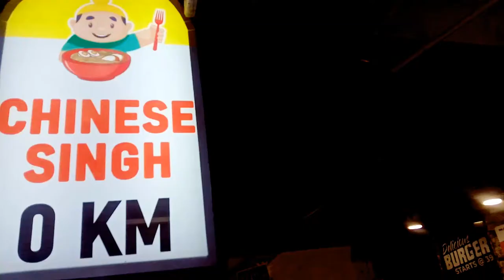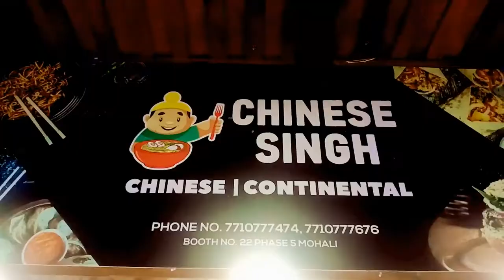Ki Tusi V Vekhna Chaunde Ho l Chinese Food Da King l Jihnu Kende Ne Chinese Singh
In Mohali its a best place for everyone to enjoy for complete continental Chinese Dishes with a very reasonable rates, which is mouth watering and a very cheerable environment of this place. Wheather you r coming with your family/friends/girlfriends/alone Chinese Singh is a very good place for Chillout and its food costing is very reasonable and affordable for everyone. So visit here and comment me your taste and experience here...

Host : Hungry Monster Bali
Venue : Chinese Singh
Location : Phase-5, Mohali

About equipments i used in this vlog.
 Camera:
Its vivo-1820
Video shoot on : 1080 full HD quality
Mic used here : BOYA (BY-M1)
Frequency range : 65Hz-18KHz

For more exiting/tasty/healthy food vlogs and places.